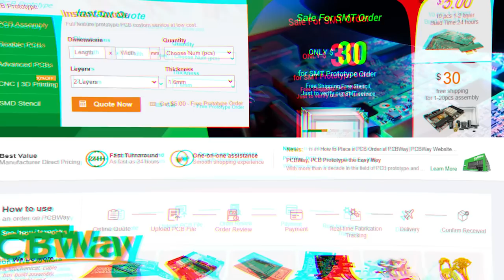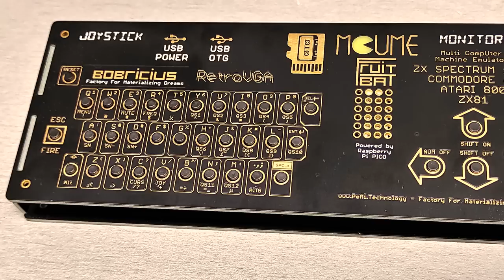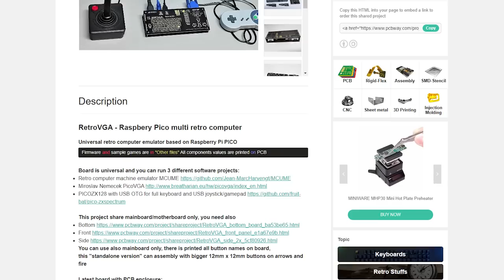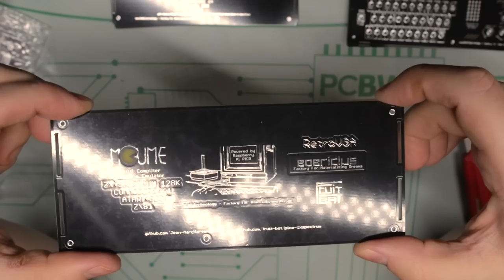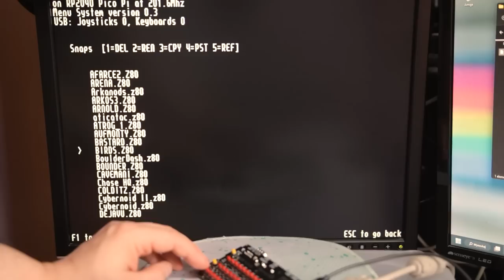⚙️ RetroVGA - mikro komputer tymi rękami zrobiony... (RG#492)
Budujemy własny mikrokomputer na podstawie płytki Raspberry Pi Pico - Retro VGA.Co na nim? ZX Spectrum 128, C64, Atari i inne bajery! Darmowy prototyp PCB i szybki czas realizacji

Czym jest RetroVGA? To uniwersalny mikrokomputer, retro emulator oparty na Raspberry Pi Pico wyposażony w klawiaturę QWERTY, głośniczek piezo, port kart micro SD, wejście na dżojstik DB9, port VGA, porty USB i jeszcze kilka bajerów.

W tym momencie możemy na nim uruchomić emulatoru maszyn Atari 2600, Odyssey/Videopac, Colecovision, Atari 5200, Zx81, Zx spectrum, Atari 8bit i C64 - za pomocą oprogramowania M.CU.M.E = Multi CompUter Machine Emulator. To dość proste emulatory, ale działają.

Bardzo zaawansowany emulator ZX Sepectrum - pico-zxspectrum - który potrafi już naprawdę dużo. No i możemy za pomocą biblioteki PicoVGA pisać własne programy używające grafiki, warstw, czy nawet sprajtów.

_Software_
Emulator MCUME

_PODSTAWOWE CZĘŚCI_
1x Raspberry PICO
37x TACLE wys. 7mm
2x 2K 0603/ 0805/ TH Ø1.8x3.2mm
2x 1K 0603/ 0805/ TH Ø1.8x3.2mm
2x 470R 0603/ 0805/ TH Ø1.8x3.2mm
1x 820R 0603/ 0805/ TH Ø1.8x3.2mm
1x 390R 0603/ 0805/ TH Ø1.8x3.2mm
1x 82R 0603/ 0805/ TH Ø1.8x3.2mm
1x DSUB15 FEMALE
1x DSUB9 MALE
1x SD Card SMD
1x LD-PZPN-3510 Piezo

_DODATKOWE  CZĘŚCI_
USB-B: KEYS924
USB-A: KEYS920
Jack 3.5: 1503 20LUMBERG
Kondensatro SMD 100nF
Rezystor SMD 82 Ohm
Rezystor SMD 4K7 0hm

_TEGO NIE TRZEBA_
Tranzystor BSS123
Tranzystor BSS84
KONDENSATOR 22uF
2x DIODY OZDOBNE
2x REZYSTORY 1k5 OHM

_TO PASUJE!_
SD - MCSP-Q-08-A-SG